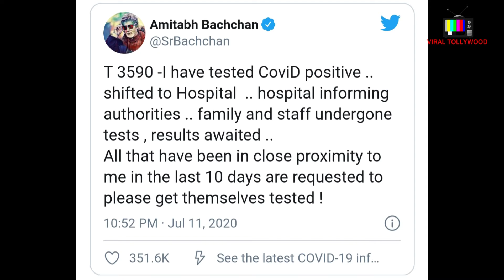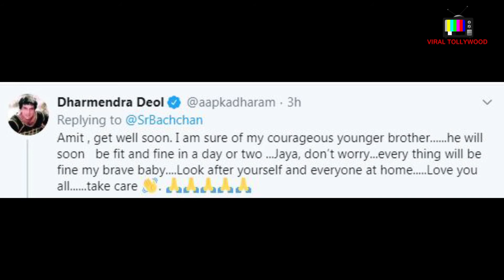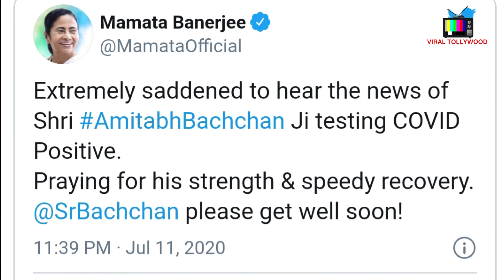বলিউড কিংবদন্তি অমিতাভ বচ্চন করোনায় আক্রান্ত | Amitabh Bachchan | Bollywood| VIRAL TOLLYWOOD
Amitabh Bachchan, son Abhishek test positive for COVID-19 and both admitted to Mumbai hospital